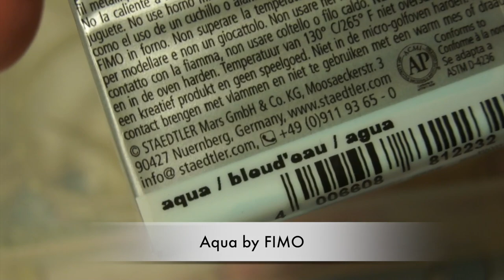San-X Oyasumi Bakura Cream Puff ｡•‿‿•｡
SORRY THE CLAY IS SO DIRTY! I didn't realize until after how bad it was.
Aqua by FIMO, Alex DAP silicone in a Whipple bag.

"In Peace"
by Alex
Attribution (3.0)